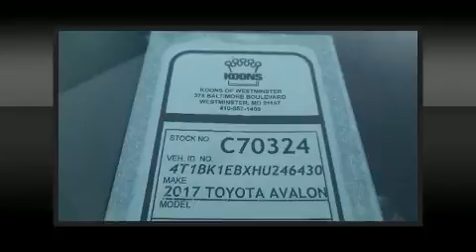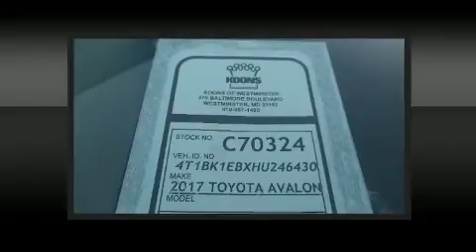2017 Toyota Avalon Limited in Westminster, MD 21157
375 Baltimore Blvd.

Discerning drivers will appreciate the 2017 Toyota Avalon. This 4 door, 5 passenger sedan will allow you to take command of the road with confidence! A 3.5 liter V-6 engine pairs with a sophisticated 6 speed automatic transmission, and for added security, dynamic Stability Control supplements the drivetrain. A wealth of standard features means that you no longer have to sacrifice. Such as cruise control, a built-in garage door transmitter, power front seats, tilt and telescoping steering wheel, lane departure warning, blind spot sensor, power windows, and remote keyless entry. Features such as automatic climate control and leather upholstery prove that economical transportation does not need to be sparsely equipped. Rear passengers enjoy the seat heating functionality, keeping them warm during the winter months. With high intensity discharge headlights illuminating your path, you'll always appreciate maximum visibility. Premium sound drives 11 speakers, providing you and your passengers a sensational audio experience. With side curtain airbags supplementing the rest of the safety network, you can be assured that you and your passengers will experience top-tier protection. Our sales reps are knowledgeable and professional. We'd be happy to answer any questions that you may have. Please don't hesitate to give us a call.